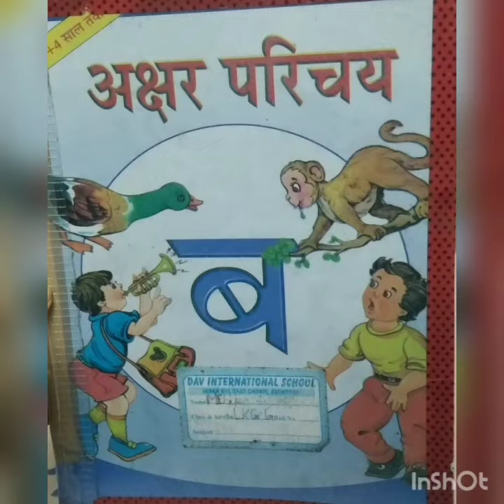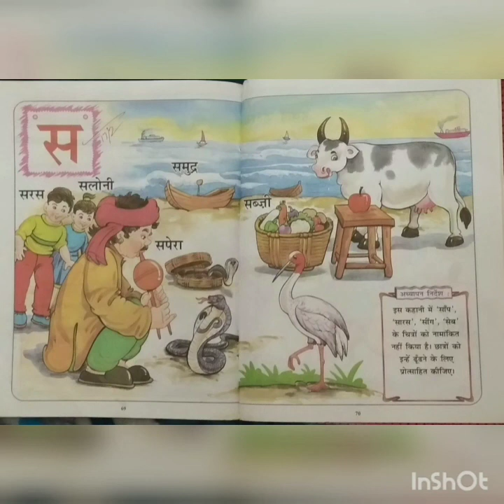vyanjan स story